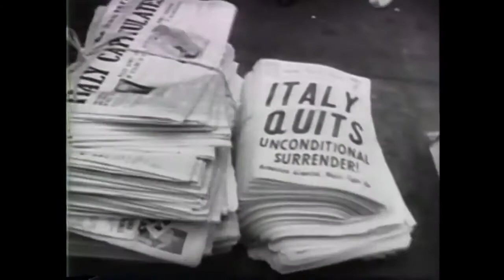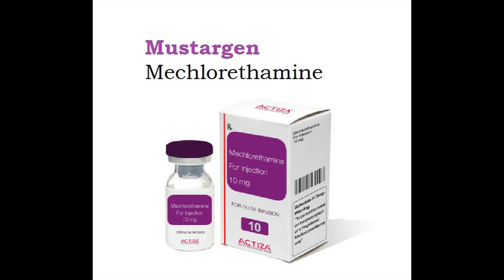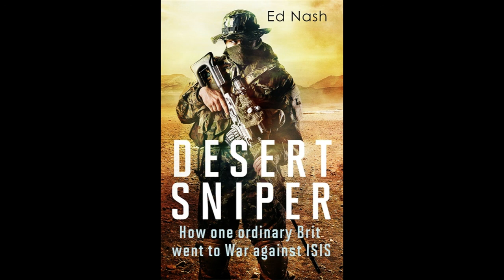How a German Bombing Raid Helped Develop a Treatment for Cancer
In 1943 a tragic accident with chemical weapons helped to develop modern chemotherapy!